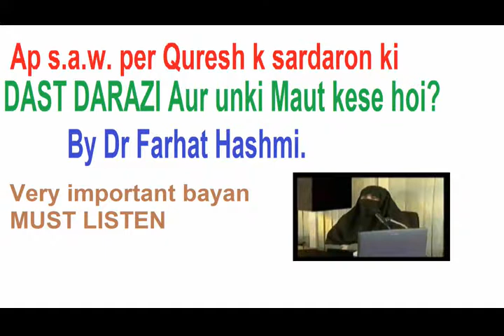AP S.A.W. per Quresh k kin Sardaron ne DAST DARAZI ki Aur unki Maut kese Hoi, By Dr Farhat Hashmi.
Ap s.a.w k mushrik parosi aur bare bare sardar ap k dushman ban gaey thy, aur ap pe dast darazi krte rehty thy yahan tak k ap ki do betyoun ko bhi talaq di gai sirf is wajha se k wo deen haqq pe aa gai thien . in sardaron ki maut kese hoti hai sunye is bayan me.